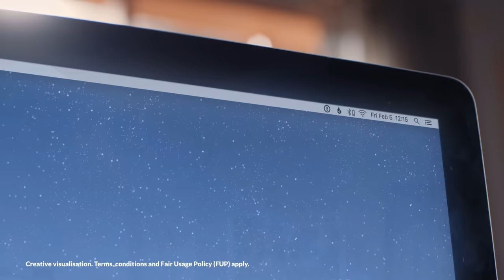Storm Into The Future with StormFiber's 100% Fiber-Optic Network!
Leave the past behind and step into the world of unlimited possibilities! 🤩 It's time to Storm into the Future with StormFiber's 100% Fiber-Optic Network!